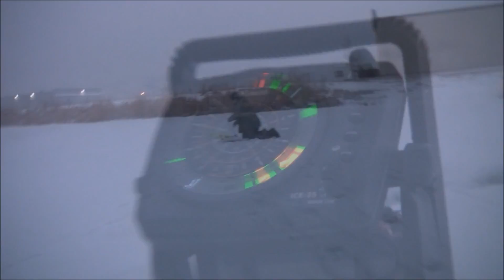Jan_30_OTWR.wmv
The Four Season Angler's Writers Network presents the On The Water Report for January 30th, 2011. Sunday, Dan Cahill and myself fished a small retention pond in Kendall County for Bass, perch, and bluegill through the ice. We then decided to kick the slush off our boots for awhile at a nearby spot we knew had open water. Check out the video for the details, then head over to read the story behind the report.